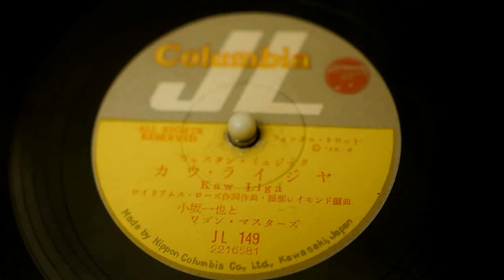"Kaw Liga" - Kazuya Kosaka and the Wagonmasters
Nippon Columbia JL149
1955
Minoru Harada - Steel Guitar
Takeo Hori - Guitar